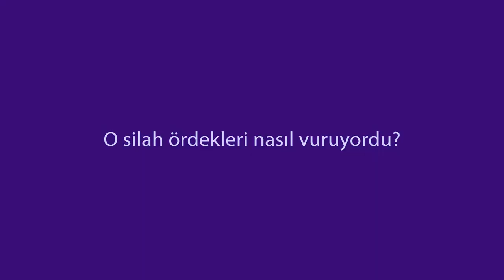"NASIL?" // Opereyşın.com 7 yaşında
Opereyşın.com 2 Ağustos 2012'de 8 yaşına giriyor. Geçen bunca yıl içinde nasıl sorusu soran yazılarımızın başlıklarından oluşan bir video...